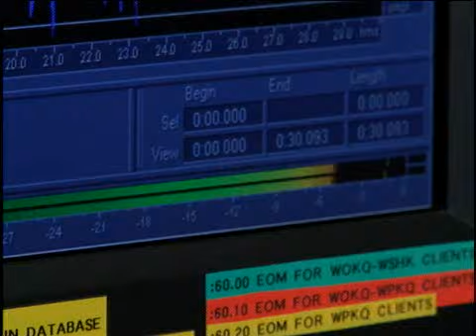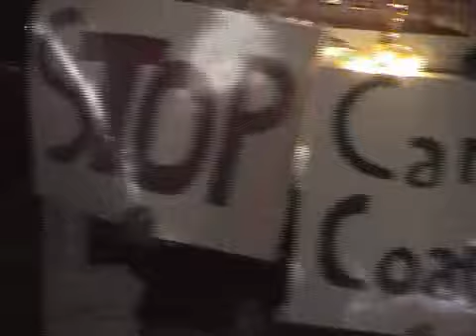Tobacco-Free Kids: Youth Advocate of the Year 2008--East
A profile of Merritt McLaughin of Dover, N.H., the Campaign for Tobacco-Free Kids' Youth Advocate of the Year, Eastern region.